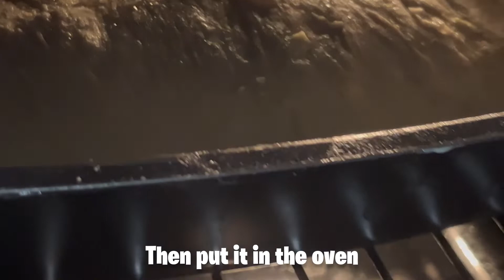How to bake Bread